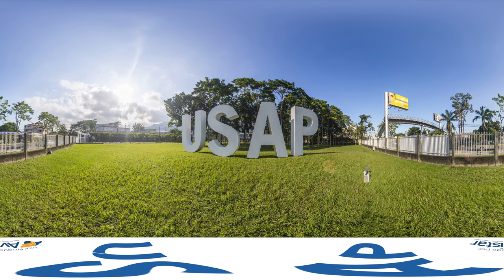Video General USAP